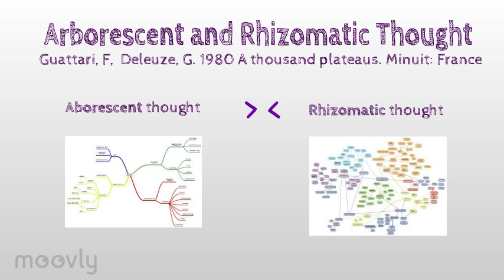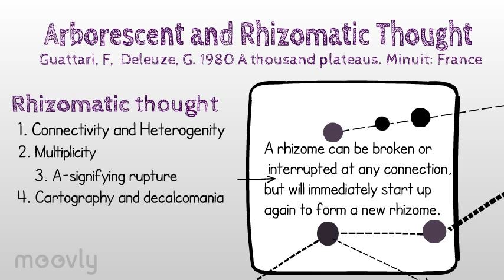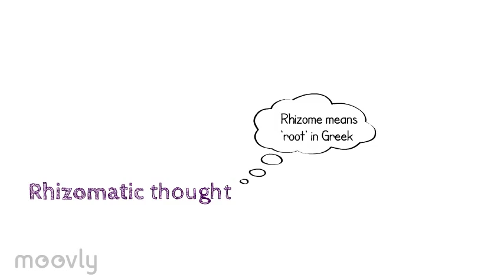Arborescent and rhizomatic thought